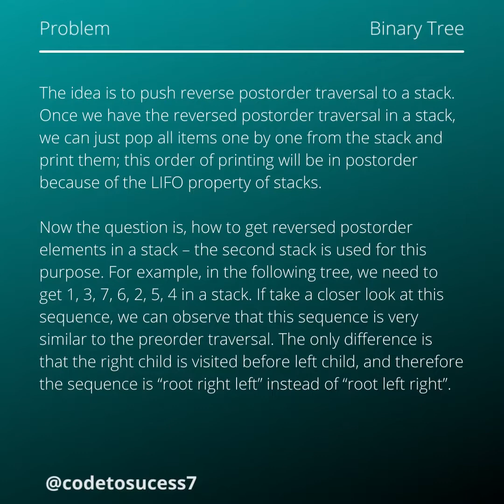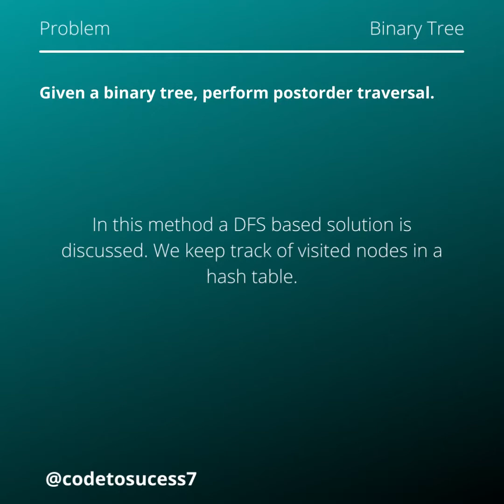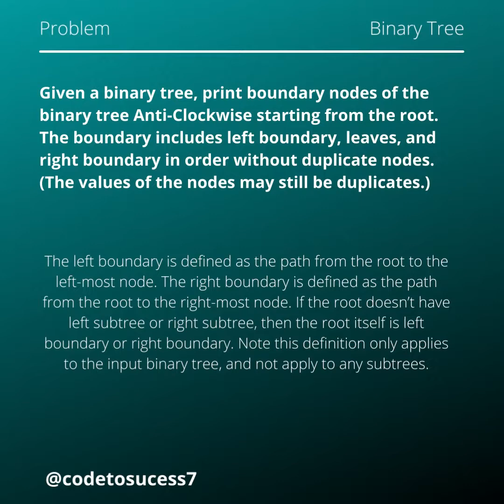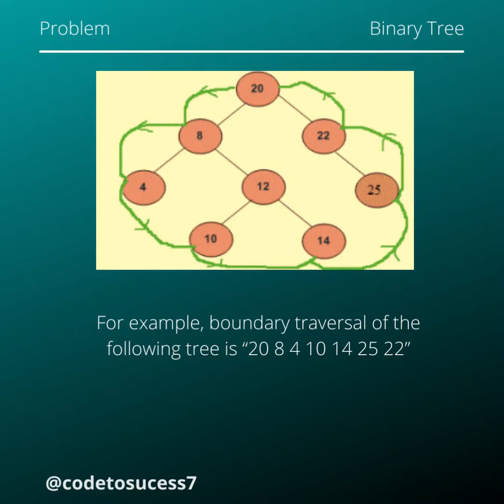Recap 22 | Data Structures and Algorithms | Binary Tree | Ep: 25 - 30 | Interview Questions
Follow @codetosuccess7 for more Programming contents🔥
Follow 👉 @codetosuccess7
Follow 👉 @codetosuccess7
Follow 👉 @codetosuccess7